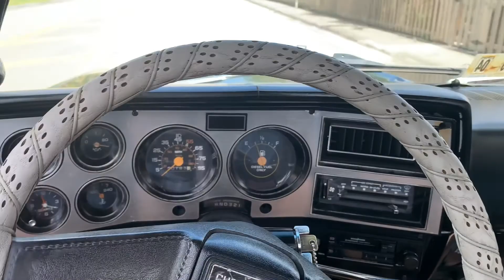1982 Chevy C10 - 5.3L LS Powered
Walk around / test drive